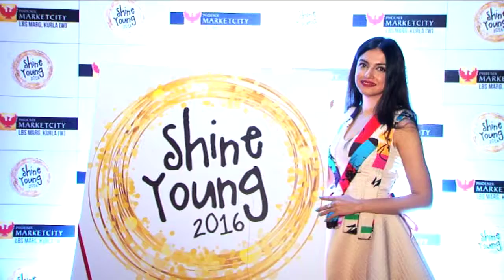Launch Of Shine Young 2016 A Platform To Encourage Talented Kids